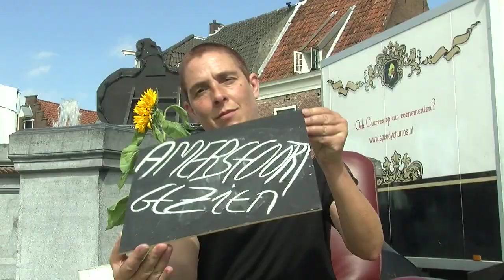StraatPraat 26 juni 2021 De Stadsbron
StraatPraat Kiest, maar doet het Soesterkwartier dat ook en op wie dan wel? Het blijft voorlopig nog even de ver van mijn bed show. Zou de Raad Amersfoort zich dat ook realiseren nu ze een Raadsspreekuur begint?